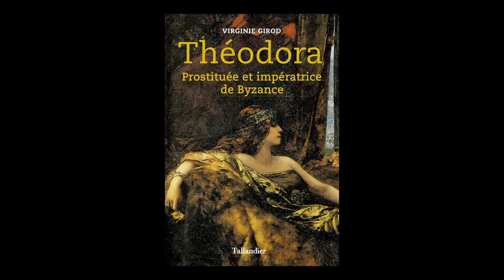Virginie Girod - Théodora : prostituée et impératrice de Byzance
A l'occasion des Rendez-vous de l'histoire 2018 à Blois,  Virginie Girod vous présente son ouvrage "Théodora : prostituée et impératrice de Byzance " aux éditions  Tallandier.